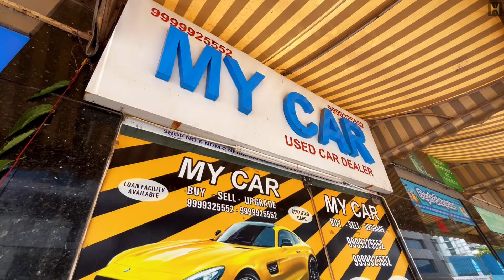गर्मी के MAUSAM में ठंडे-ठंडे RATE 🔥 | 70,000 में CAR 🔥 | Cheapest Second hand Cars in Delhi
Dealership Name : My Car
Address : My Car, Netaji Subhash Palace (NSP), Near Pitampura, NDM 2, SBI Bank, New Delhi - 110034.

second hand luxury cars in delhi under 20 lakhs
new car under 2 lakhs in india
second hand cars in delhi under 10 lakhs
second hand cars in india under 1 lakh
best second hand car under 2 lakhs
cars under 2 lakh in chandigarh
best car in delhi under 5 lakh
2nd hand car
2nd hand car in delhi
used car